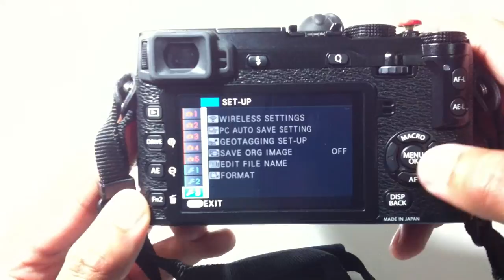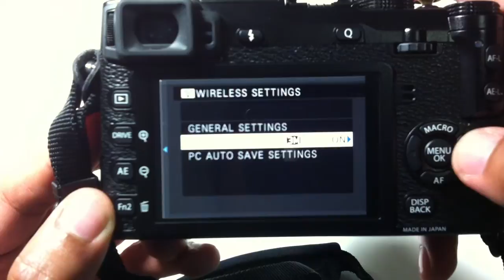ยกเลิกการย่อขนาดรูป เมื่อโอนรูปผ่าน Wi-Fi ในกล้อง Fuji X-Series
วิธีตั้งค่ากล้อง Fuji ให้ยกเลิกการย่อขนาดของรูป เมื่อโอนรูปผ่าน wifi เข้าสู่มือถือหรือแทปเลต